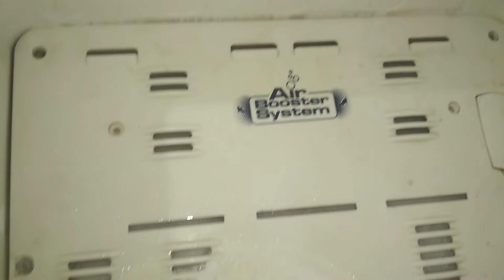Whirlpool refrigerator problem defrosting (replace timer +by metal)